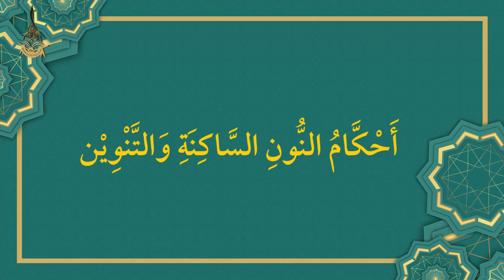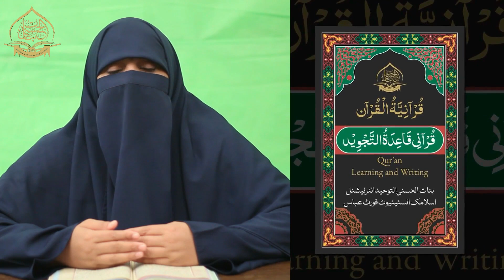The Rule of Nun Sakinah and Tanwin | Ikhfa | Qurani Qaida tul Tajweed Lesson 43 | Chapter No 2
Title : Binat ul Husna

Information :
Shabeena Khursheed welcomes you to the official channel of Binat ul Husna International Islamic Institute. Being a renowned Islamic scholar and the owner of Binat ul Husna International Islamic Institute, she offers Quranic tajweed, recitation, translation, and grammar courses to students across the globe. Our YouTube channel allows you to learn and recite the Holy Quran as it was revealed to Prophet MuhammadPBUH. Online classes will help you learn Quran under the supervision of outstanding tutors.